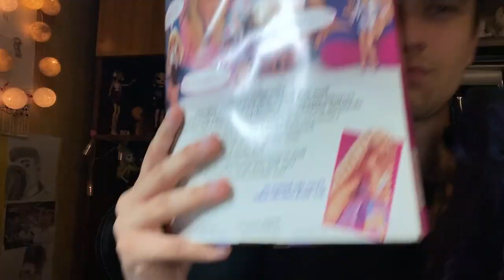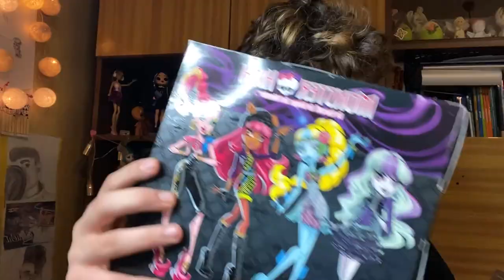MUSIMY TROSZKĘ POGADAĆ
chcieliście vloga to macie
⬇ ⬇ ⬇ KLIKNIJ TUTAJ PO WIĘCEJ⬇ ⬇ ⬇

💻Nagrywam i montuje - iPhone 1&Vegas Pro 15💻

👾Konta MSP👾
BigLittleMønster (nie gram)
Arlitonick17
GliczoweLajfy

👾Konta BlockStarPlanet👾
GlitchKsiężniczka
Arlitonick17

👾Konta Roblox👾
gliczus